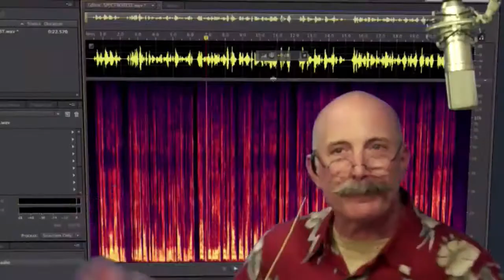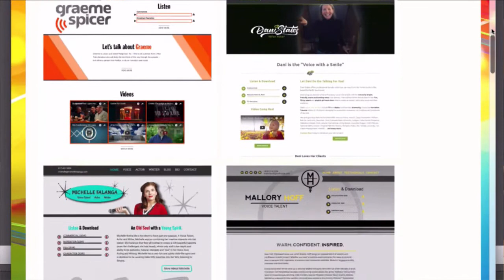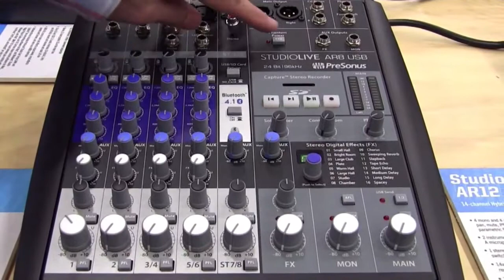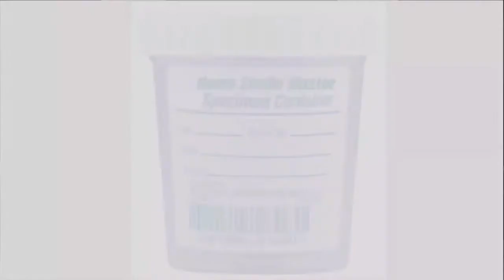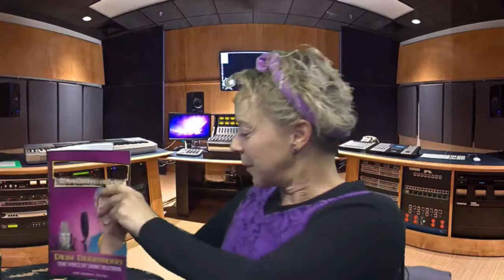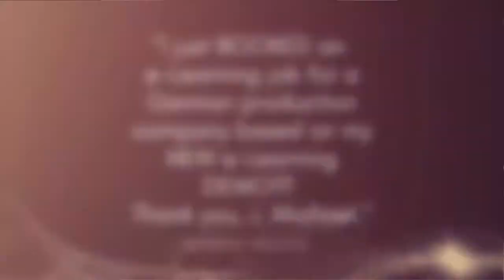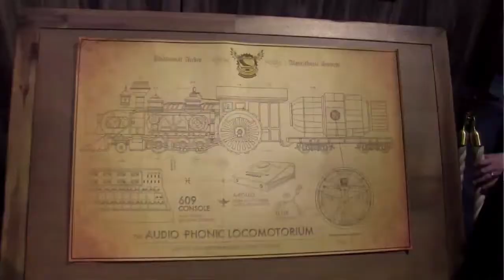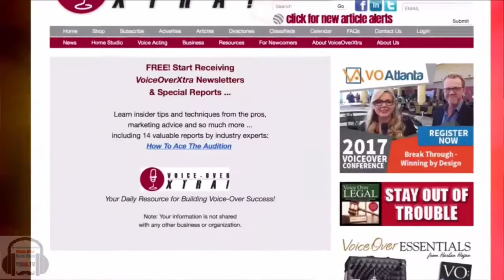VOBS - Voice Over Body Shop - Episode 110 February 5th, 2018: Debi Derryberry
A VOBS You Don’t Want To Miss!

In the world of voice acting for animation, Debi Derryberry is one of the best. As one of Hollywood’s most active voiceover artists AND multi-talented kids’ entertainer, Debi Derryberry is probably best known as the voice of Jimmy Neutron. Wednesday in The Addams Family cartoon, and Jackie in Bobby's World. In English language dubs of anime, Derryberry provided the voice of Ryo-Ohki in the Tenchi Muyo series. She received a Best Actress in a Comedy award at the American Anime Awards for her work as Zatch in Zatch Bell!.

Quite a resume’!

Debi brings her bubbly personality and in-depth knowledge of the animation voice acting world to the set of Voice Over Body Shop this Monday night, Live, at 9 ET, 6 PT at VOBS.tv. She’s always entertaining and informative. We’ll talk about her career, how she now coaches the accomplished and hopefuls, some tips on creating characters and whatever else we can think of. Plus we’ll have a special appearance of her noted band Honey Pig! Live music on VOBS!

Vo2Gogo
Vo2Gogo.com

VOICEACTORWEBSITES.com